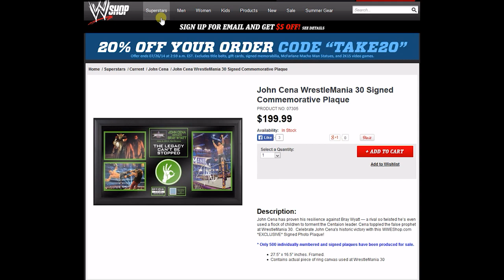John Cena WrestleMania 30 Signed Commemorative Plaque changes price * It´s magic *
Look what i found: When opening the Link to the John Cena Plaque it first show´s a price of 129.99$ and than suddenly changes to 199.99$